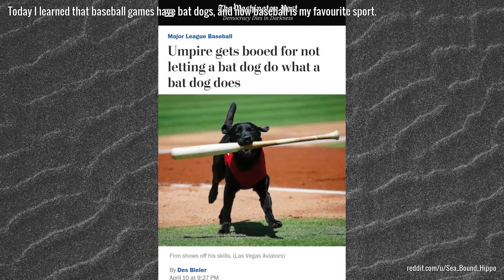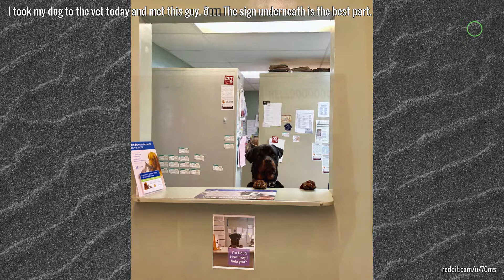May 2019 Doggo's: 32 of the Goodest Boys (Dogs, Puppies / Puppers)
Updated for May 2019!

The cutest, bestest, goodest boys around are on show. Check out our dogo's and puppers, as they show off, run aboot and generally act like bro's.

Proving again and again they're man's best friend, these puppies and dogs provide companionship, entertainment, exercise and even valuable services.